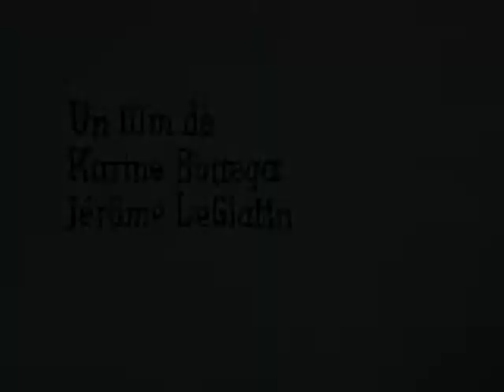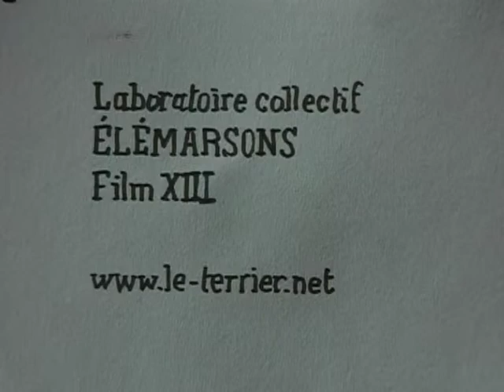Fassbindpsshitt - élémarsons - labo collectif de stop motion experimental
Musique de Elemarsons -(J., L.L. de Mars, françois Coquet) - film d'animationde Jérôme LeGlatin et Karine Bottega